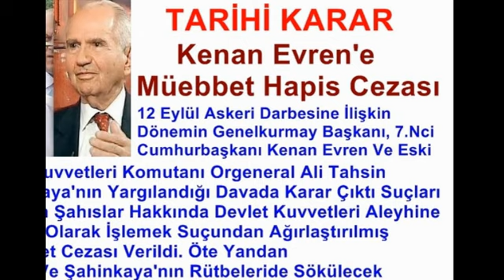Kenan Evren'e Müebbet Hapis Cezası - 2014 Haberleri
Mehmet Ali Arslan Haber News / 12 Eylül Askeri Darbesine İlişkin Dönemin Genelkurmay Başkanı, 7.Nci
Cumhurbaşkanı Kenan Evren Ve Eski Hava Kuvvetleri Komutanı Orgeneral Ali Tahsin
Şahinkaya'nın Yargılandığı Davada Karar Çıktı Suçları Okunan Şahıslar Hakkında Devlet Kuvvetleri Aleyhine
Cürüm Olarak İşlemek Suçundan Ağırlaştırılmış Müebbet Cezası Verildi. Öte Yandan
Evren Ve Şahinkaya'nın Rütbeleride Sökülecek